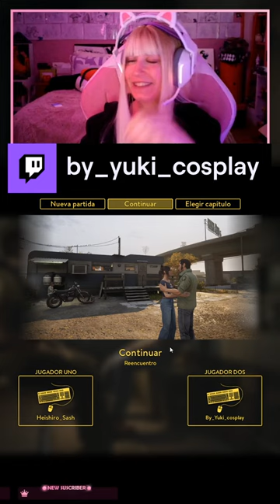Salimos de la carcel 🎶 gracias Heishiro ahora no paro de escucharla... | by_yuki_cosplay de Twitch